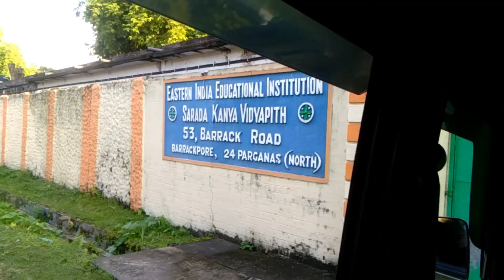How I celebrated Gandhi Jayanti and my b-day|Mahatama Gandhi |Why Gandhi is known father of nation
Hey there.
Thank you for not only watching my video but also reading my description.
This video displays how I celebrated Gandhi Jayanti.  Mahatama Gandhi always that Happiness is when what you think, what you say and what you do are in harmony.”
Towards the end of the video I have also explained why Mohandas Gandhi became Mahatama Gandhi aka Bapu aka Father of The Nation.